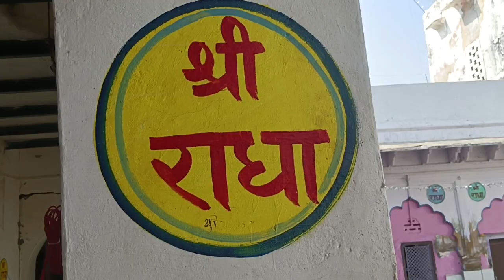బృందావనంలో రాధా రాణి అత్తగారి ఇల్లు